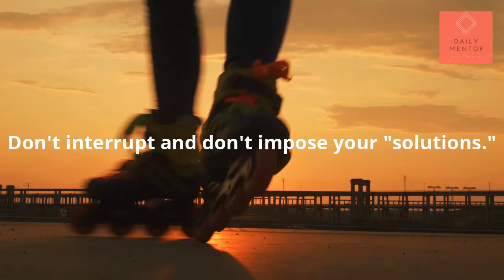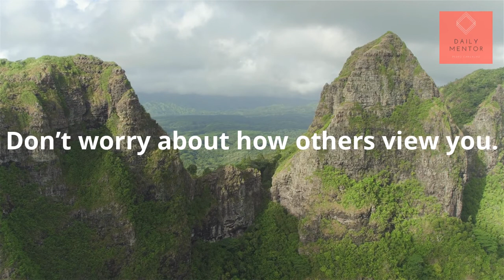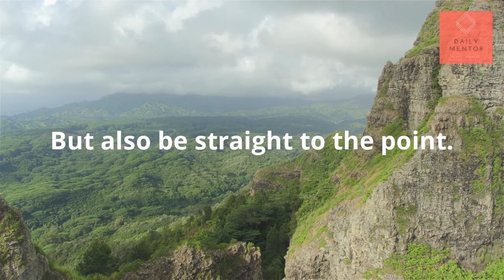8 Ways To Master Communication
Here are eight methods for improving your communication.

Once you have followed the steps you will be entered into the giveaway! the giveaway winner will be announced once the channel Daily Mentor reaches 5,000 subscribers.